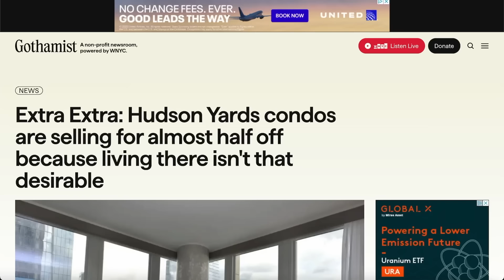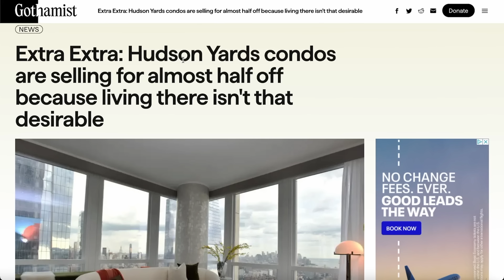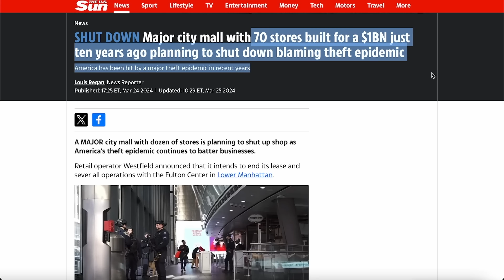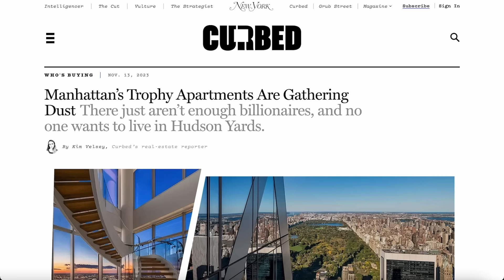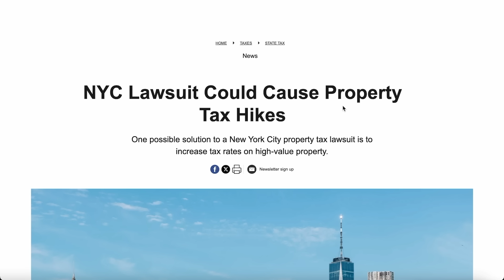This NYC Policy Will Destroy The Entire City